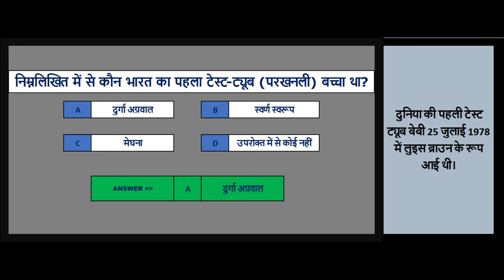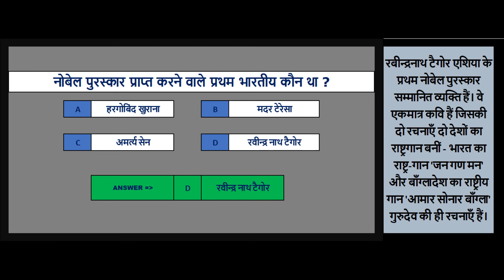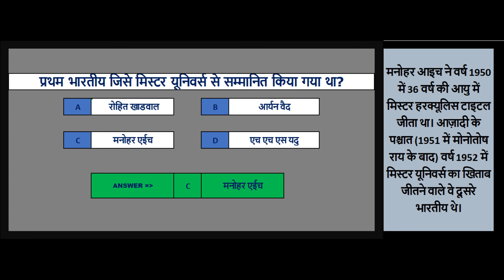2. Question -Answer Series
General knowledge Question Answer series